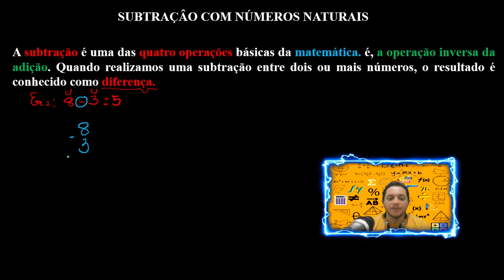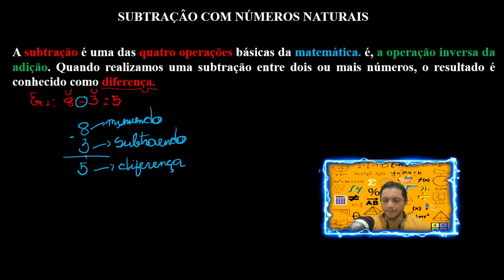SUBTRAÇÃO: Aula 5 - Parte 1. Prof. 💥Willian Reges💥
Olá a todos! Sou o Professor Willian Reges e estou empolgado para convidá-los a embarcar em uma jornada emocionante no mundo da matemática básica! Se você já se perguntou sobre os segredos por trás dos números, ou se sentiu desafiado pela matemática, você está no lugar certo.

Vamos aprender Subtração juntos, e tornar essa jornada educacional memorável! Não deixe de se inscrever e ativar as notificações para que possamos começar essa incrível aventura matemática juntos. Estou ansioso para vê-los no meu canal em breve!

Se você deseja ajudar o canal a crescer e prosperar ainda mais, agora você pode fazer isso de uma maneira simples e direta através do Pix. Qualquer quantia é bem-vinda e será usada para melhorar a qualidade do nosso conteúdo, adquirir equipamentos melhores e continuar trazendo educação de qualidade para todos.

Pix:  9d348f17-bc7a-486b-9e7c-1667a67680cb
Willian Rodrigues Bezerra

Aulas anteriores
✅Aula 1 - Matemática Básica: Apresentação do Curso

✅Aula 2 - Descubra os Mistérios da Tabuada!